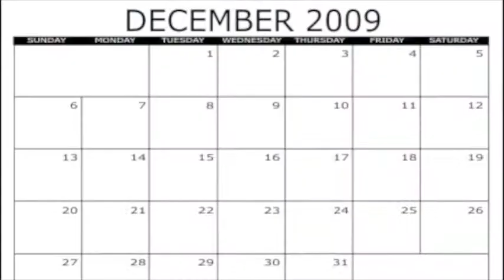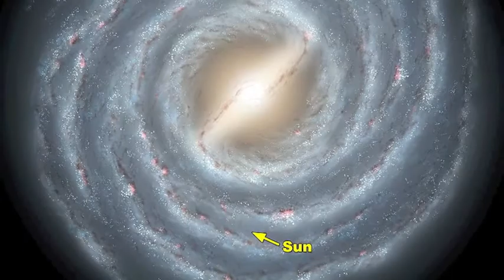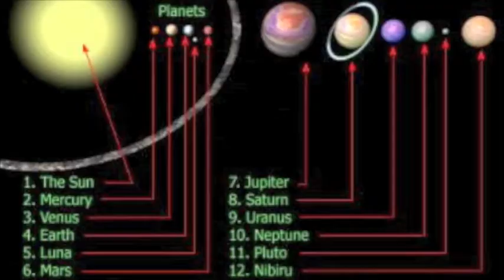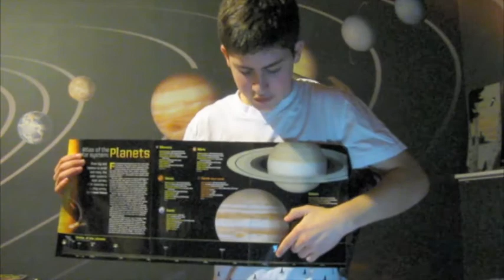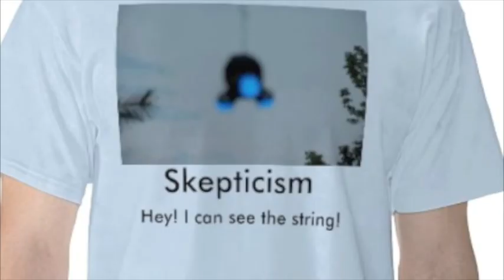Debunking 2012 Doomsday Theories: Nibiru, Alignments & Mayan Calendar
I debunk some 2012 doomsday theories: Mayan Calendar, galactic alignment, crossing the galactic plane, Eris, and Nibiru.